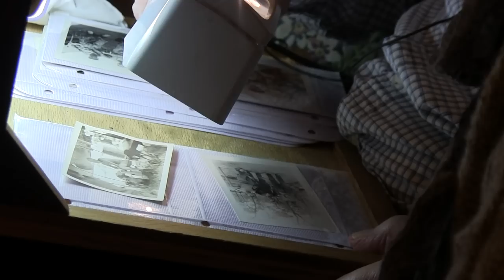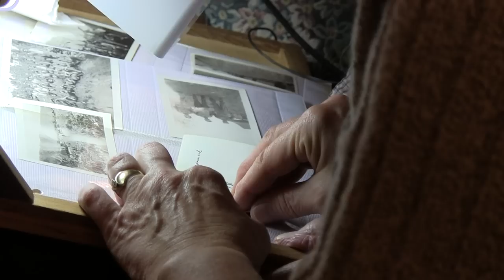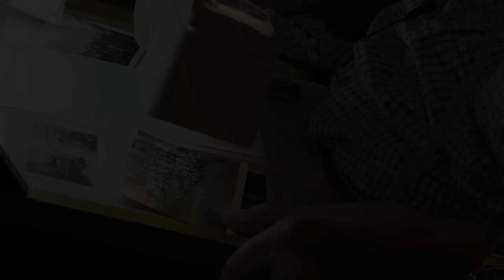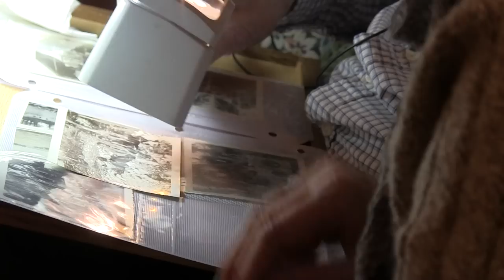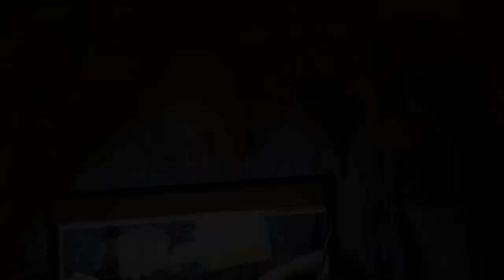Fighting Jungleer Orvel Treangen's WWII Memories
Pictures and memories of WWII Pacific Theatre 41st Infantryman, of The Fighting Jungleers. Edited: Logan Deschler. Filmed: Johnathan Storlie & Logan Deschler.
Picture Copyright:
-Queen Elizabeth Ship Author: Roland Godefroy July 1966 Wikipedia
-P-40 Warhawk Source: National Museum of the U.S. Airforce
-Browning automatic rifle Author: United States Army March 2, 2008